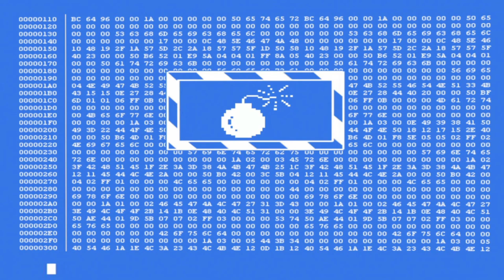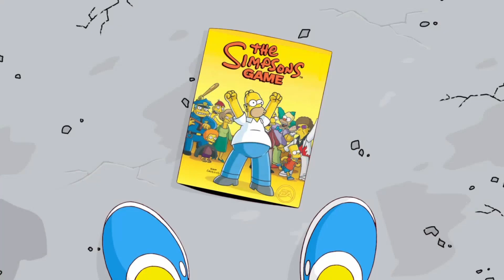TheSimpsons Game||O Grande final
Ultima parte da nossa gameplay de The Simpsons Game,onde eu e o nick jogamos em multiplayer uma experiencia nova e muito mais divertida
e passem em nossas gamejolts onde passamos a maior parte do tempo la